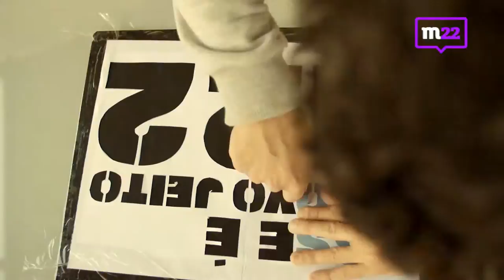esse é o novo jeito - jingle marcelo álvaro antônio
O novojeito tem o dom de tocar corações, de mudar, de realizar, de criar e de cuidar. O Novo Jeito veio para que todo mundo possa ter uma vida mais digna. Nós queremos promover o bem comum, a justiça, os sonhos. Nós queremos promover o Novo Jeito de ver as pessoas, o Novo Jeito de ver a nossa cidade.

Gostou da nossa música? Faça aqui o download